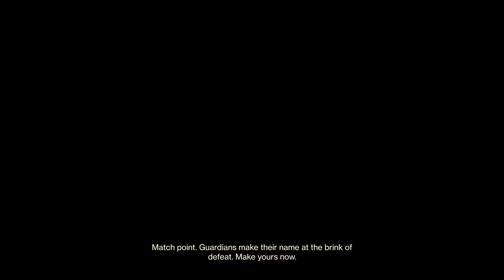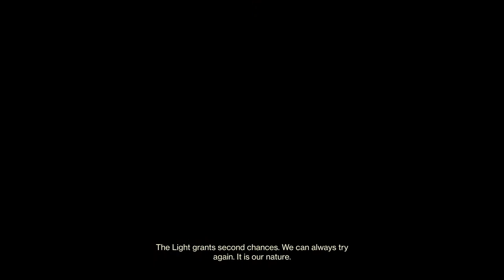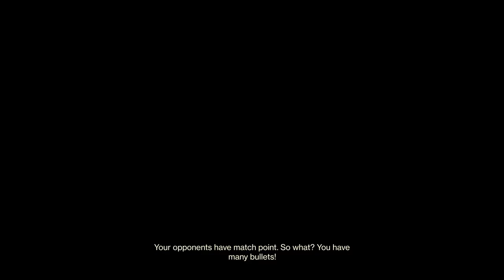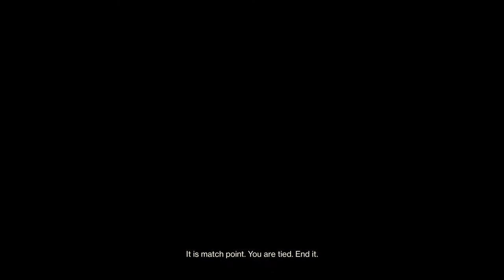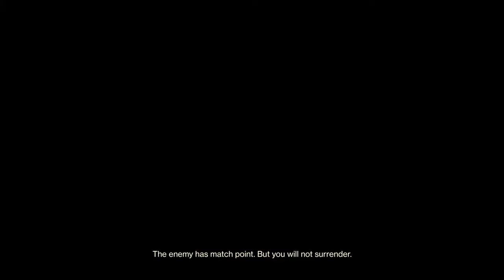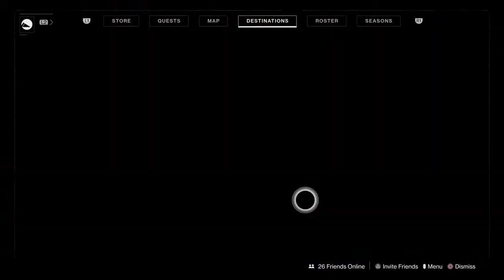snowmonkey247's Live Crucible then trials